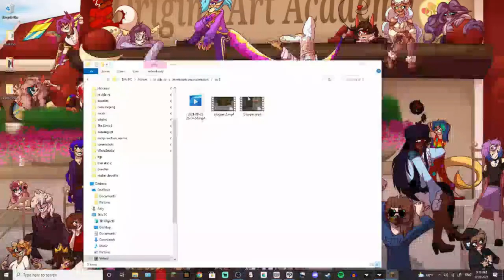What did i walk into|immortals among mortals ep 3 part 1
I dont even know what to title or write in the desc of this ep I'll be honest. so ya don't get one
Part 1/2 of ep 3
people in ep:
Horsess:
Brandon:
Nyssa:
Mumble:
Vesper:
Haven:
Miss: